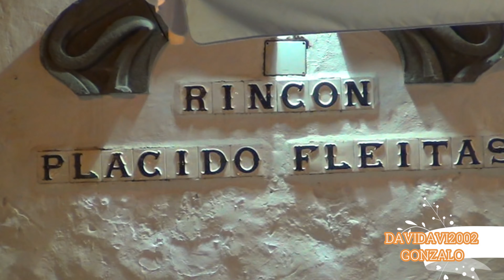4K INAUGURACIÓN DE LA TERRAZADEL CASINO VIERNES 17DE OCTUBRE -2014 GONZALO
4K INAUGURACIÓN DE LA TERRAZADEL CASINO  ACTUACIÓN DE MIGUEL BARRIOS LOS DIABLOLICOS FULL STOP - AUDACES